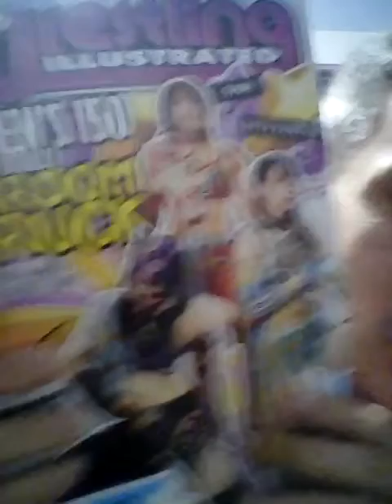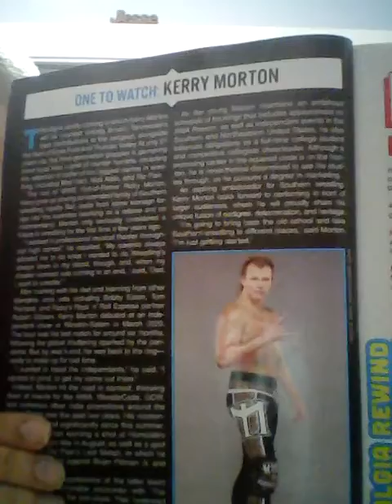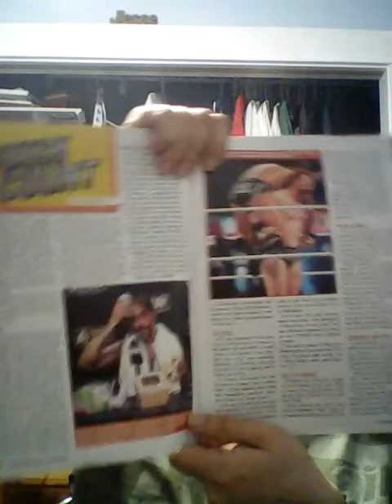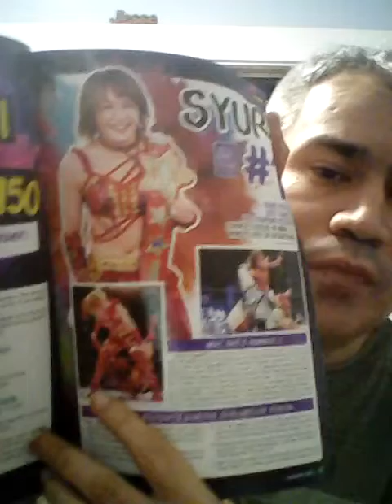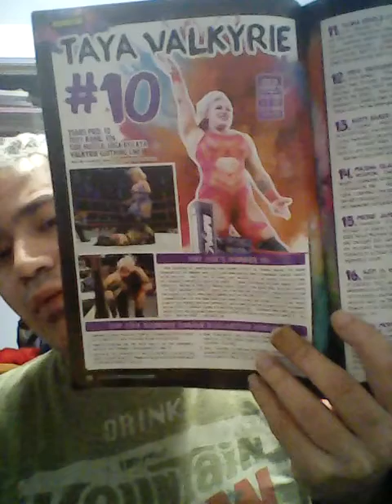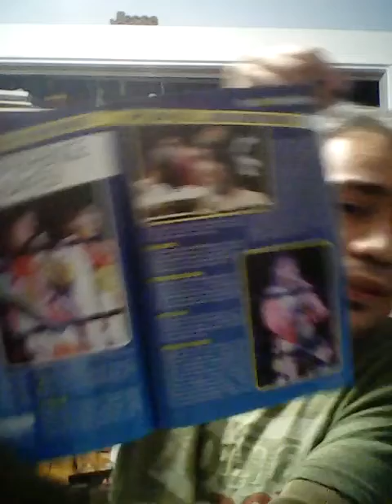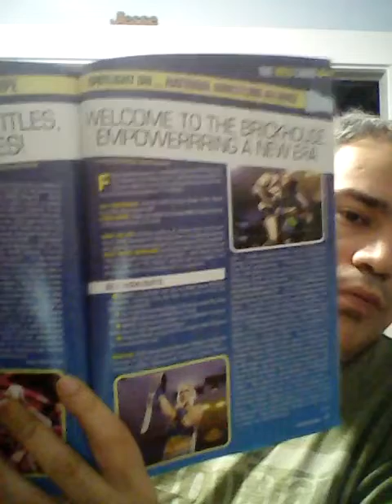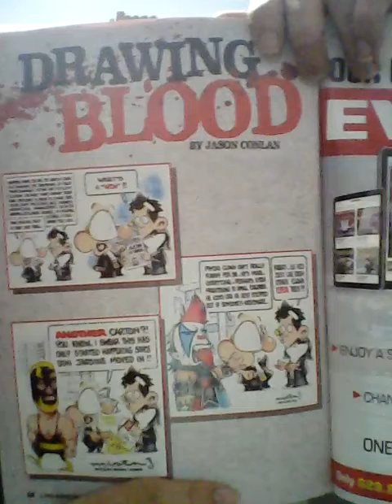PWI 2022 Women's 150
Let's count down with my latest issue of Pro Wrestling Illustrated.